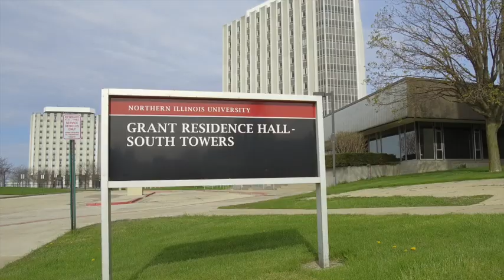Grant Residence Hall at NIU: Take a Virtual Tour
Located on the northwestern edge of campus, Grant consists of four 12-story towers with double room options. With a beautiful view of Central Park and the West Lagoon, it's close to sports fields, NIU's Recreation Center and "all you care to eat" dining in New Residence Hall. Read more and compare Grant to our other residence halls